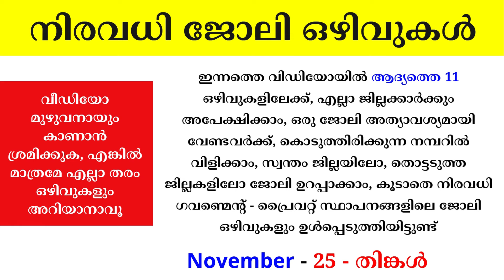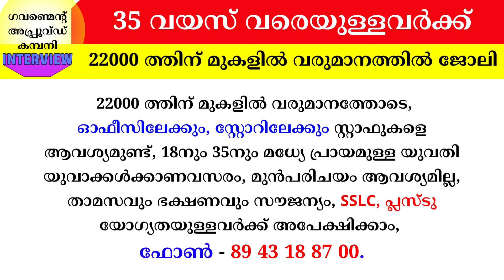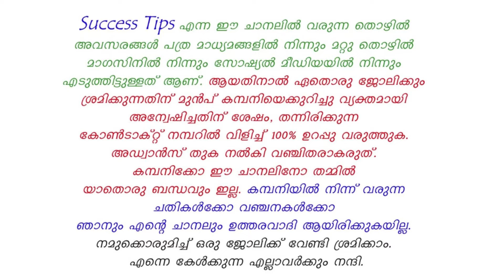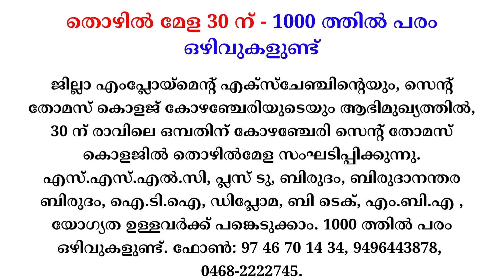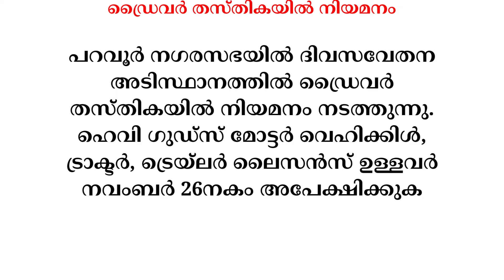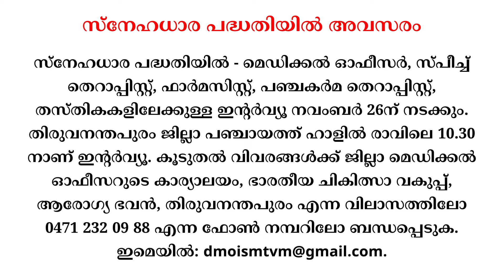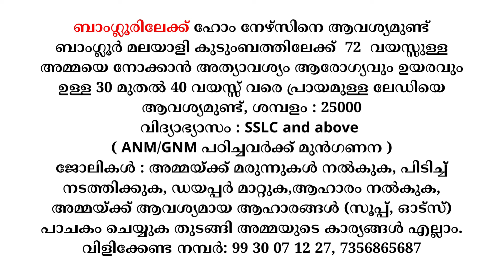ഇന്നത്തെ ജോലി | Job Vacancy Malayalam 2024 | Kerala Job Vacancy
ഇന്നത്തെ ജോലി | Job Vacancy Malayalam 2024 | Kerala Job Vacancy | Job Vacancy 2024 | keralajob job @SuccessTipsSruthiSohan